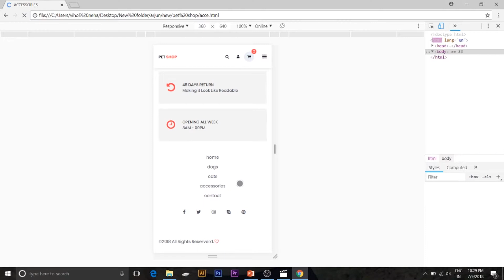PetShopMobWebsiteDesign ArenaNaranpura CM Ahmedabad ArjunPatel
Cute Puppies' Accessories Mobile Website by Arjun Patel
Arena Animation Naranpura
Creative Minds 2018